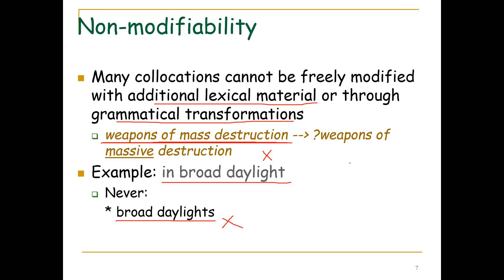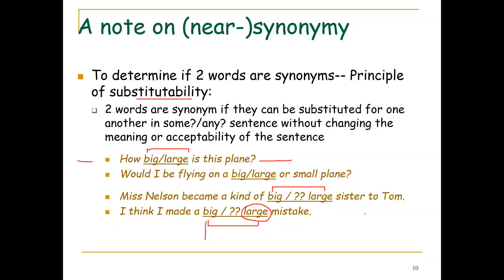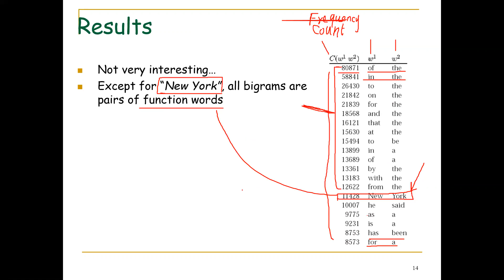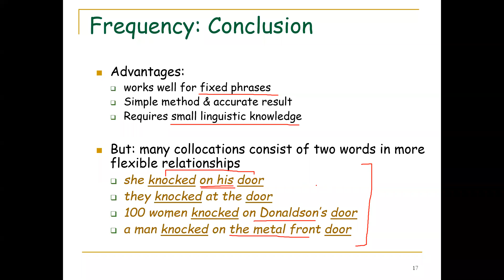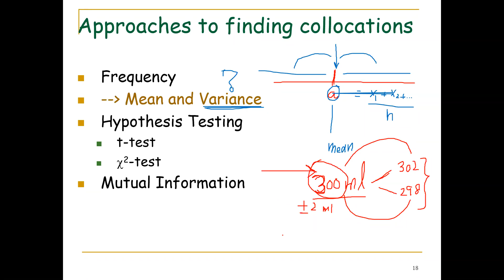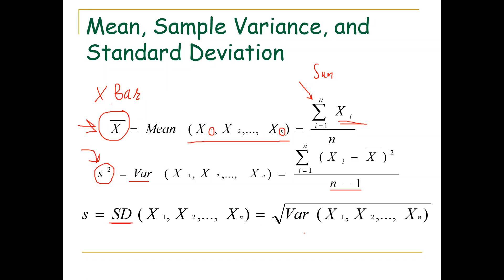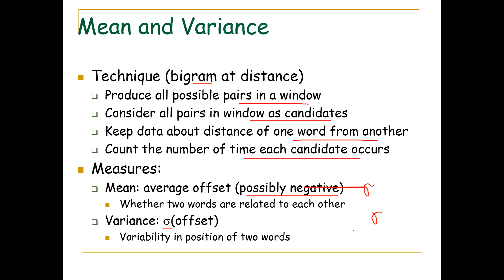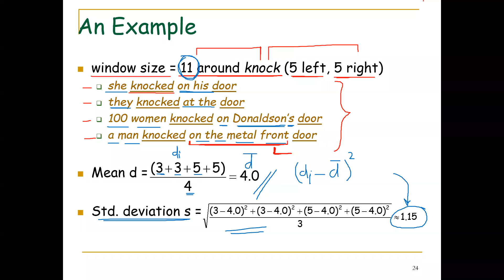Lecture - 14 - Frequency, Mean, Sample Variance, and Standard Deviation in NLP